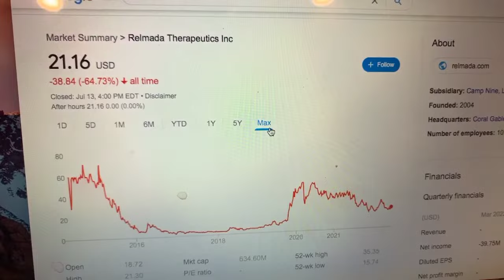🔴 Relmada Therapeutics Inc RLMD Stock Information 🔴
Coinbase Referral Funded Accounts Up To $300,000 To Day Trade